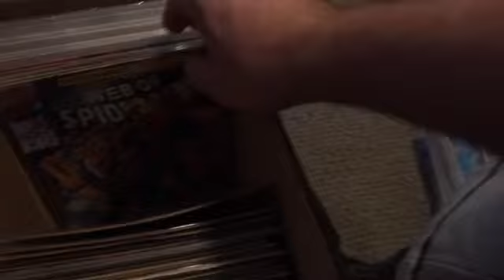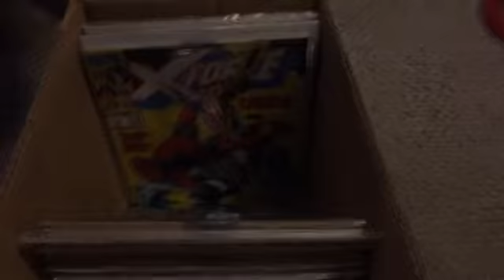Ton of $1 comics part 2 - transformers, web of Spider-Man, xfactor, xforce (dead pool), lots of Xmen